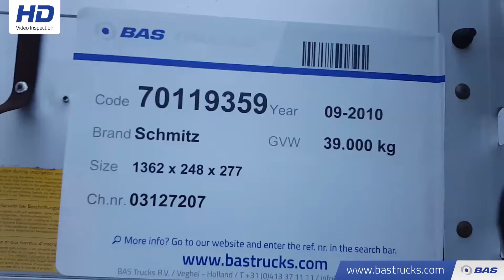70119359 Schmitz S01 Edscha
Schmitz S01 Edscha